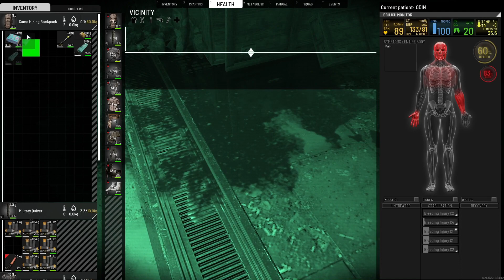SCUM ~ With the Homies ~ Part # 39 ~ Cooking Tips from Brenner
In this episode we go searching for a memory upgrade that is found in the haunted bunkers. We run into Brenner who was more than happy to share his BBQ recipes with us. This is the last episode on this server, shortly after this was recorded the server owner decided to remove all vehicles from squads, he wanted only one vehicle per squad and randomly destroyed the others plus their contents. We just had enough of his never ending rules so we now have our own server.

Server Info ~

The Homies - PVE and PVP zone with 2 x loot 5x skill boost

Everyone is welcome and we play every day.  I am on every night from midnight to 3am most times. Give me a shout at those times in global chat and I will gift you a welcome pack.